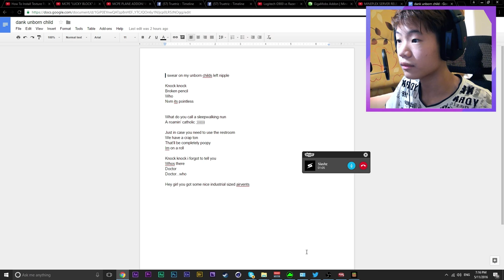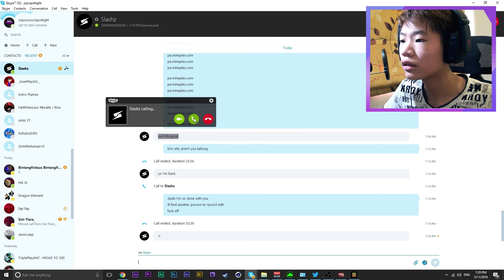Minecraft Pocket Edition - How To Get HACKS On Servers! MCPE 0.16.0 iOS + Android (No Ban)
since i was kicked out of school twice becuase of this channel, i cant upload here anymore without getting into deep shit with parents and school

Intro by Revive Motion Design

Send me stuff on Skype: jojospotlight
Leave a comment suggesting what you all want me to do next...

if you are still reading the comments, comment:
midget porn
to confuse people